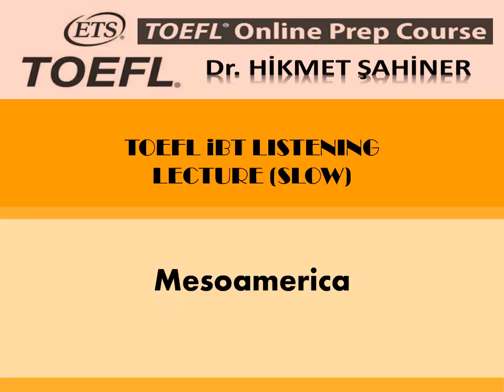toefl ibt listening lecture 59